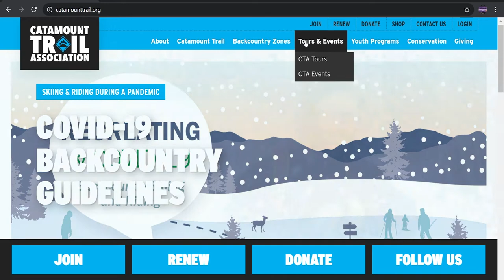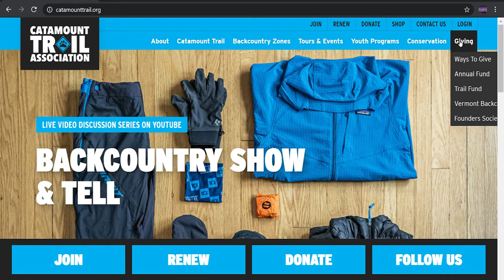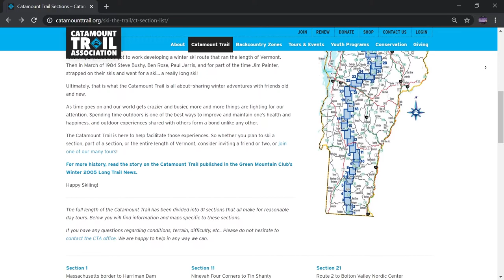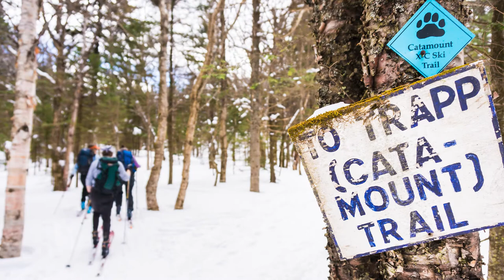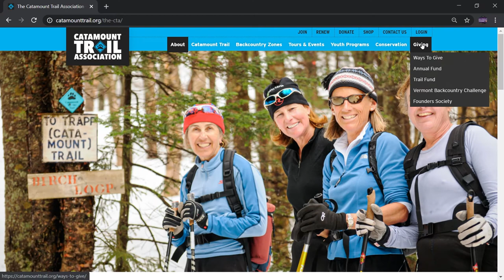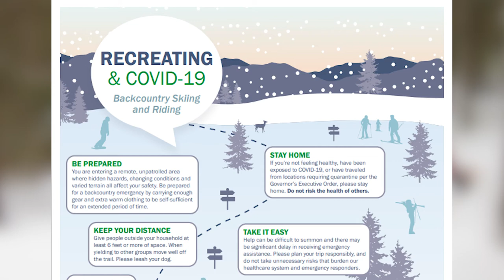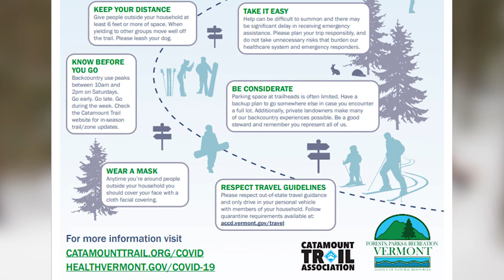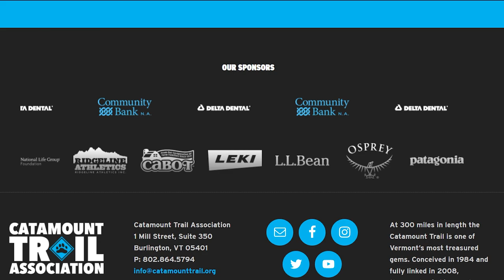Positively Vermont Catamount Trail Association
Host Dennis McMahon speaks with Greg Maino, Communications Manager of the Catamount Trail Association.

The Catamount Trail Association is a passionate group of backcountry enthusiasts. They have been working since 1984 to create North America’s longest backcountry ski trail, and to expand access to Vermont’s mountain lands. The group believes days spent in the woods with friends are powerful, and that those experiences should be open to everyone. The Catamount Trail Association is a membership and volunteer supported organization.